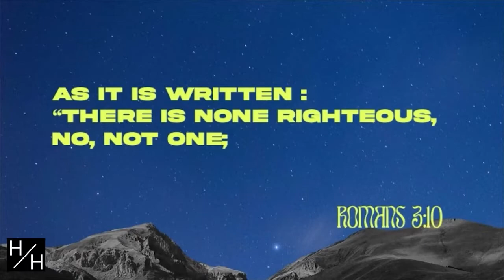Hans Hess Ministries - Romans Road